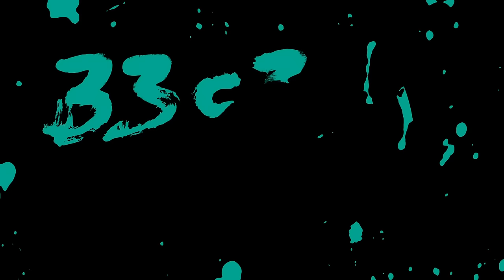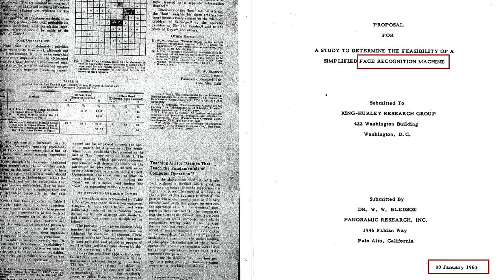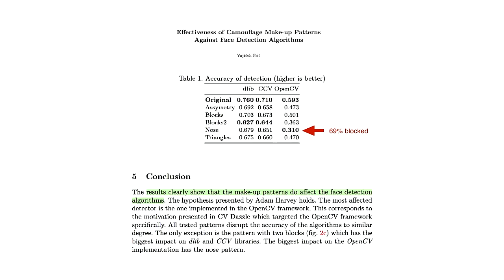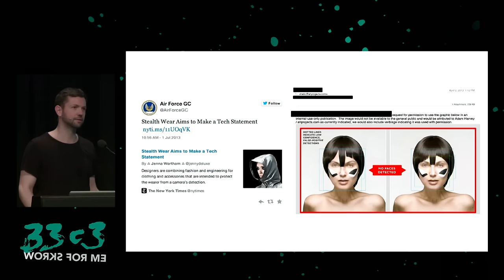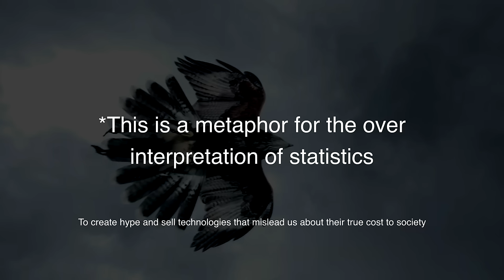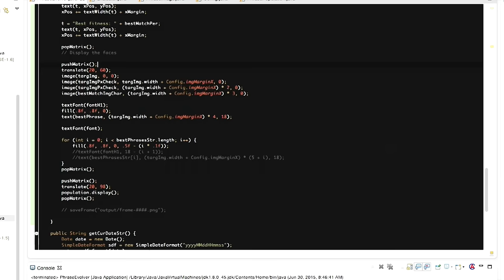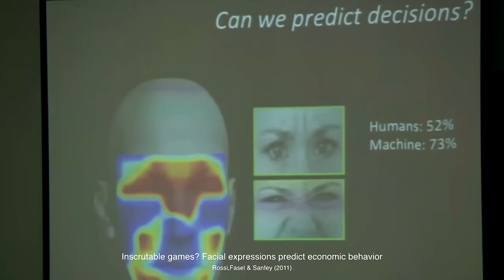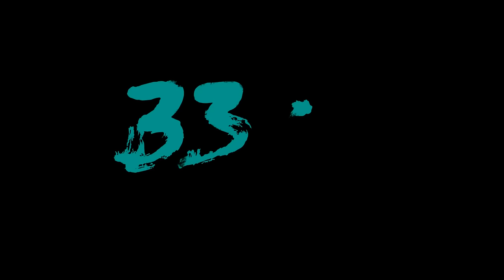Retail Surveillance / Retail Countersurveillance (33c3) - traduction française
50 most unwanted retail surveillance technologies / 50 most wanted countersurveillance technologies

From geo-magnetic tracking for smartphones to facial recognition for email marketing, from physical shopping cart fingerprinting to computer vision algorithms that use your clothing as metadata, this talk will explore the emerging landscape of hyper-competitive retail surveillance. Instead of dramatizing these technologies which can lead to calcification and normalization, the aim of this talk is to energize discourse around building creative solutions to counter, adapt to, or rethink emerging surveillance technologies.

Adam Harvey